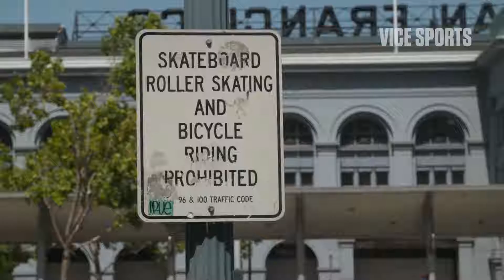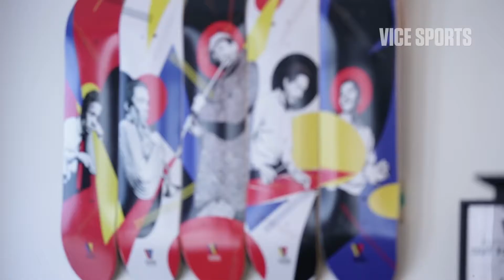From Homeless Kid to Skate Mogul VICE Sports Meets Stevie Williams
BOUT DAT LIFE!